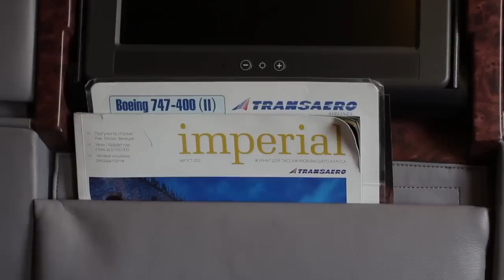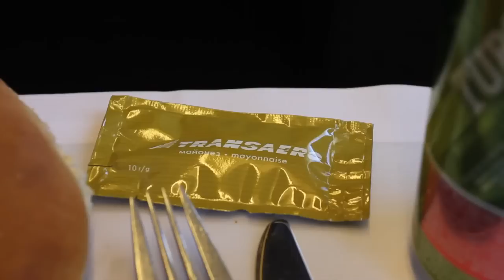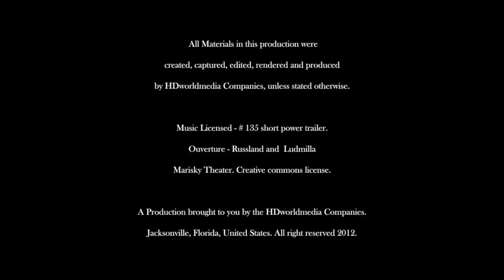Transaero - ТРАНСАЭРО Нью-Йорк-Москва, B 747-400 New York- Moscow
Transaero, Complete flight from New York - JFK to Moscow Domodedov - DME. Northern route, flying over Greenland and Iceland, from the United States to Russia. Transaero, is a Russian airline, that flies to 60 countries and is equipped with Boeing aircraft for the most part. The film also shows the Oasis lounge at the International terminal at JFK. Russia is a phenomenal place to visit. Flying to Russia on a Russian airline provides for a greater immersion in this unique Culture. Flyinghdworldmedia, TravelsWithMyWife are registered trademarks of HDworldmedia Compannies.

Трансаэро, полный рейс из Нью-Йорка - JFK в Москву Domodedov - DME. Северный маршрут, пролетая над Гренландией и Исландией, из Соединенных Штатов в Россию. Трансаэро, русский авиакомпания, которая летает в 60 стран мира и оснащен самолет Boeing по большей части. В фильме также показаны Oasis зал в Международный терминал в аэропорту Кеннеди. Россия является феноменальным местом для посещения. Полет в России на русский авиакомпания предоставляет для большего погружения в этой уникальной культуры. Flyinghdworldmedia, TravelsWithMyWife являются зарегистрированными торговыми марками HDworldmedia Compannies.

Transaero, vol complet de New York - JFK à Moscou Domodedov - DME. Route du Nord, volant au-dessus du Groenland et de l'Islande, des États-Unis à la Russie. Transaero, est une compagnie aérienne russe, qui vole dans 60 pays et est équipée de Boeing pour la plupart. Le film montre aussi le salon Oasis au terminal international de l'aéroport JFK. La Russie est un endroit extraordinaire à visiter. Voler vers la Russie sur une compagnie aérienne russe prévoit une plus grande immersion dans cette culture unique. Flyinghdworldmedia, TravelsWithMyWife sont des marques déposées de Compannies HDworldmedia.

Transaero, vuelo completo desde Nueva York - JFK a Moscú Domodedov - DME. Ruta del norte, volando sobre Groenlandia e Islandia, de los Estados Unidos a Rusia. Transaero, es una compañía aérea de Rusia, que vuela a 60 países y está equipado con aviones Boeing en su mayor parte. La película también muestra el salón Oasis en la terminal internacional en el aeropuerto JFK. Rusia es un lugar fenomenal para visitar. Volando a Rusia en una aerolínea rusa prevé una mayor inmersión en la cultura única. Flyinghdworldmedia, TravelsWithMyWife son marcas registradas de Compannies HDworldmedia.

禄，完整的飞行，从纽约 - 肯尼迪莫斯科Domodedov - 二甲醚。北线，从美国到俄罗斯，飞越格陵兰岛和冰岛。禄，是一家俄罗斯的航空公司，飞­往60个国家，并配备了波音飞机的大部分。这部影片也显示在国际终端在JFK的绿洲休­息室。俄罗斯是一个惊人的地方参观。在俄罗斯航空公司飞往俄罗斯提供了一个更大的沉浸­在这种独特的文化。Flyinghdworldmedia，TravelsWithMyWife的注册商­标HDworldmedia Compannies的。

Transaero, vôo completo de Nova York - JFK a Moscou Domodedov - DME. Rota do norte, voando sobre a Groenlândia e Islândia, dos Estados Unidos para a Rússia. Transaero, é uma companhia aérea russa, que voa para 60 países e está equipado com aeronaves Boeing para a maior parte. O filme também mostra o salão Oasis no terminal internacional no aeroporto JFK. A Rússia é um lugar fenomenal para visitar. Voando para a Rússia em uma companhia aérea russa prevê uma maior imersão nesta cultura única. Flyinghdworldmedia, TravelsWithMyWife são marcas registradas da HDworldmedia Compannies.

Transaero、ニューヨークからの完全な飛行 - DME - モスクワDomodedovにJFK。米国からロシアへのグリーンランドとアイスラン­ドの上空を飛んで北ルート、、。Transaeroは、60カ国に就航し、ほとんどの部分はボーイング機が装備されて­いるロシアの航空会社です。フィルムはまたJFK空港の国際ターミナルでオアシスラウ­ンジを示しています。ロシアを訪問する驚異的な場所です。ロシアの航空会社で、ロシア­に飛んで、このユニークな文化に大きな浸漬のため提供されます。Flyinghdworldmedia、TravelsWithMyWifeはHDw­orldmedia Companniesの登録商標です。
Category
Travel & Events
License